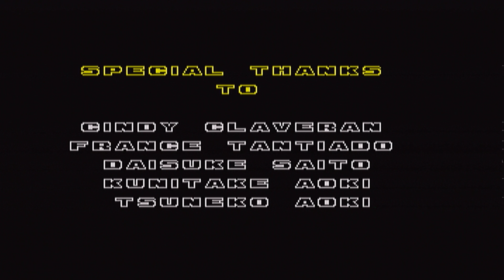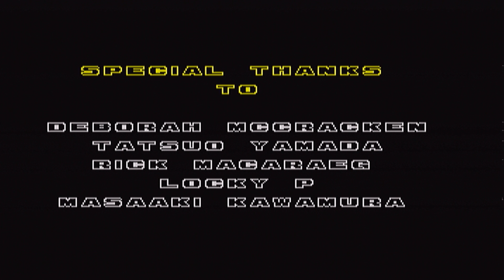Sonic Mega Collection (GCN) Walkthrough/Let's Play (4K60) (28): Born On an Island in the Heavens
As I keep dying in space primarily because the jump height (as well as other things in the video) for Knuckles is not doing too many favors, to say the least.

Seriously, the regular version was already unfair enough by not having any rings at all, but also having even worse jumping height than before, and Knuckles not bouncing off of the final boss, usually with Knuckles going into the robot.

Anyway, in this part, I have as much trouble on the final boss(es) as before (the second one, to be more precise),  but with the addition of less jump height and not exactly bouncing of the boss.

And with that, I have (somewhat truly) completed Sonic the Hedgehog 2.  After reading around, I've noticed that the amount of rings required for Knuckles in this particular version of the (video) game was than playing as Sonic and/or Tails.  I honestly thought that they were all the same amount here, but apparently (I'm guessing here), when someone was developing it, the people (person) thought "Oh, the original seemed too hard, let's make it easier for the players now."  Despite that, I feel fine with my performance here, although I do believe that I was a little below on a few occasions.  What a lot of these games in Sonic Mega Collection could've used is the ability to use save states, or something like that (in which I would honorably only use to restart in the case I have failed just for the sake of convenience.  As the way I see it, the challenge is more about the Special Stages themselves, not getting to them, this isn't a competition on who can get the most (or all) of the Chaos Emeralds in one run).  I guess they don't have them because these are actual ports of the games themselves and not "emulations."  But anyway, the game (Sonic the Hedgehog 2) did prove to be a worthy sequel.  The gameplay felt like there was a much better mix of speed and platforming compared to its predecessor, and it had a type of Special Stage that was also a major improvement to its predecessor.  The Special Stage was a bit rough, and also had a few unfair spots, but at least it worked fairly well.  The normal gameplay was also very similar in several respects.  But overall, this game (to at least some degrees) is more friendlier to learn and get used to than its previous 16-bit installment.  An overall 7.5 out of 10.